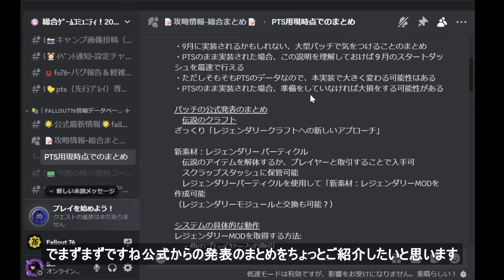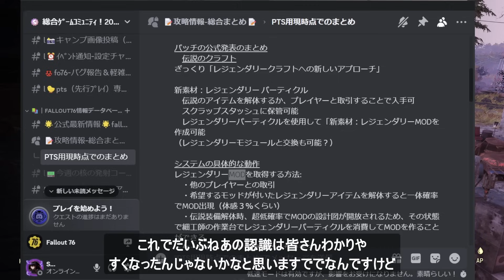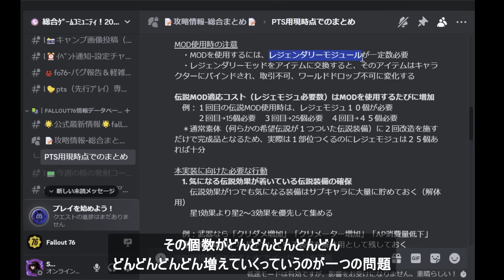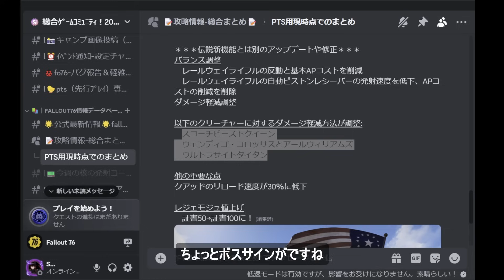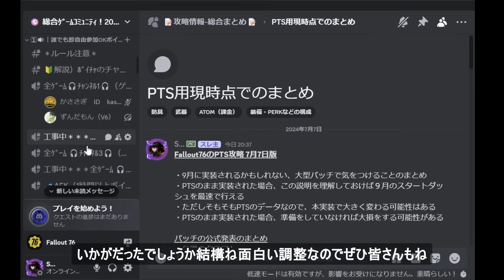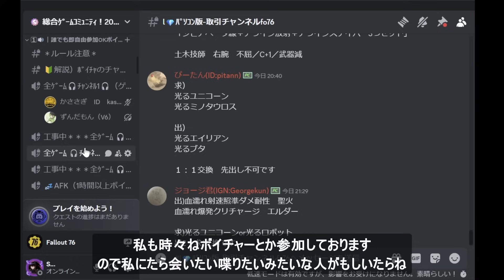知らないと大損！？未来のシステムを理解して、9月に勝ち組になろう！ 伝説 レジェンダリー クラフト パーティクル 粉 MOD【Fallout76攻略 フォールアウト76 Samurai2948】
ぜひこのSamurai2948チャンネルのメンバーになって特典にアクセスしてください:

フレンドを作りたい、攻略情報が欲しい、そういう方はどなたでもスマホやPCで匿名参加可！
【Samurai2948-Fallout76 & StarCitizenコミュニティ】ーDiscord版コミュー
どなたでも！無料です！参加用URL→

↑Twitterやってます！(いつでもどなたでも無言フォロー申請歓迎です！基本的に生放送開始時の通知や、新作動画投稿の通知、雑談に使用しています。）

↑Discordのメリット・簡単な解説については、 で紹介しています。（Fallout76大規模攻略・交流コミュニティの参加方法！

↑私の動画チャンネルリストです！動画・生放送を気に入ったら加入して頂けると嬉しいです！

PS4 Fallout 76 Tricentennial Edition (トライセンテニアルエディション) 【CEROレーティング「Z」】 -

PS4 Fallout 76 【CEROレーティング「Z」】

基本的にアップデートが入るたびに色んなことにチャレンジし、攻略や雑談動画を挙げてます。ゆっくり実況化VTuber化、MOD利用などの予定は今の所ありませんです。時々生放送も行ってます。

＊基本的に私の全ての投稿動画は、Twitterやwiki、ブログ、個人サイトに至るまで、全て無許可で動画へのURLリンク貼ってもらって構いません。（動画そのものを、別動画としての再アップロードだけはご遠慮ください）
＊ビジネス的なお問い合わせは、TwitterへのDMか、チャンネル概要欄の「ビジネス関係のお問い合わせ」のメールアドレスからお願いいたします（なおできる限りTwitterでDMから連絡頂けたほうが嬉しいです）。

＊カスタムできる都合上どうしても納品まで日数がかかると思うので、購入を決めたら早めの購入申請を推奨します。

Samurai2948使用中の防音室サイズ
防音室サイズ：（内寸） 奥行  1800mm x  幅  1600mm x  高さ  1900mm
スポットクーラー：有
防音性能：スタンダードMAX (-45dB）
配線穴：2箇所
LAN穴：１箇所
ロック用のジョイント：増設依頼

‹使用中のゲーミングデスク›

‹今までで好評だった動画›

【Fallout76攻略】Lv356の全構成大公開！Lv68スパミュですらも一撃で狩り放題！伝説も狩り放題！【フォールアウト76】【Samurai2948】PERK変異SPECIAL解説有
↑「１０００００回再生」超えました！ありがとうございます

↑「７５０００回再生」超えました！ありがとうございます

（一部予測）知らないと大損！後戻り不可！絶対に損をしないために知っておくべき、新クエについての情報

撮影環境
OS:Windows 10 pro
AMD:Ryzen 3900X (OC→All Core 4.4GHz Keep)
GPU:RTX 2080 Super
Memory:32GB (Max 3200MHz)
Motherboard:X470 Taichi(AM4)

PS4の外付けSSDオススメ